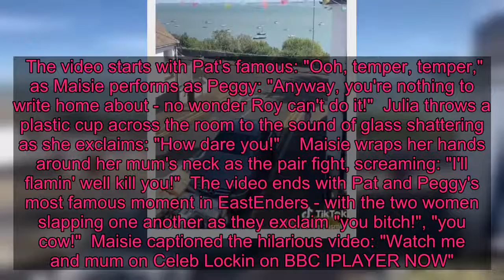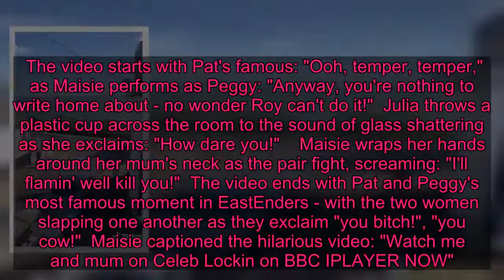Maisie Smith shows off dance moves as she recreates Little Mix's Holiday video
MAISIE Smith has revealed she's a Little Mix fan after she decided to recreate their latest music video on TikTok.  The EastEnders actress is no stranger to using the social media platform and her latest offering is rather funny.   Joined by a female friend, the 19-year-old recorded her very own version of Little Mix's new single Holiday.  Maisie's clip begins with a blow up Tigger being thrown up in the air and then cuts to the redhead placing a pink glittery cowboy hat on her head.   Her blonde friend then puts a pair of glasses on as Maisie applies lipgloss and gets her scrunchie and slippers on.  The girls then head outside as Maisie struts her stuff on the pavement.  Captioning the video: "Bet the neighbours love us," the pair are then seen doing some silly dancing on opposite sides of the street with the sea in the background.   The video has already been liked almost 100,000 times and fans were quick to comment on the comical clip.  "You actually crack me up," one person wrote, while a second posted: "This is so you creating fun smiles and energy."  A third person added: "Woah this is sooo cool well done girlies," while a fourth said: "You pure make me howl, get me a mate like u (sic)."   The clip comes after Maisie and her mum recreated an epic EastEnders scene for another hilarious TikTok post.  Maisie and her mum Julia acted out their very own version of Peggy Mitchell and Pat Butcher's infamous fight from back in the day on the BBC soap.   The video starts with Pat's famous: "Ooh, temper, temper," as Maisie performs as Peggy: "Anyway, you're nothing to write home about - no wonder Roy can't do it!"  Julia throws a plastic cup across the room to the sound of glass shattering as she exclaims: "How dare you!"    Maisie wraps her hands around her mum's neck as the pair fight, screaming: "I'll flamin' well kill you!"  The video ends with Pat and Peggy's most famous moment in EastEnders - with the two women slapping one another as they exclaim "you bitch!", "you cow!"  Maisie captioned the hilarious video: "Watch me and mum on Celeb Lockin on BBC IPLAYER NOW".